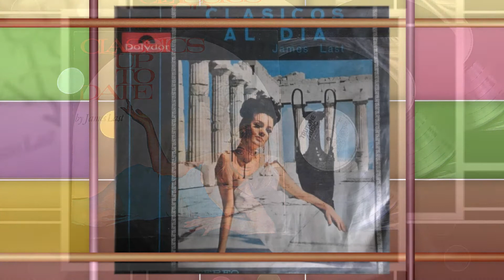James Last: "Do fans deserve that there is no new material?".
"Romantic Light Classics"...An album published exclusively in Japan, limited edition in 1967. It has all the themes included in the world edition of the first album of the classic series: "Classics Up To Date, volume one" (1966) + these two tracks, that for the original edition was not included. Something similar happened with the Swiss and Austrian edition of this album. with the name "My Classic Wonderland" (Ex Libris) which includes two extra tracks from James Last's album "Musikalische Liebesträume" (1965)."

"Leaving aside this documentary contribution on the edition of this album. There is a very significant fact ... it is a "shame and abuse" that, for a matter, merely economic, all fans of James Last or lovers of music "Easy Listening"; two years after the death of Last ... we still can not enjoy "new" edited material of all those recordings that exist of James Last. It seems to me that the only important thing is to make the most of this. Of all that material that in their day, "privileged minds" of the Polydor label, decided that we were not deserving of hearing those themes and when they give them the real range they will put on sale and we ... we will decide to buy and comment on everywhere! I don´t know how the face of shame falls and we for buying it ... The musician does not own his work is the slave of the power that governs his life and "we" who feed that power."

Themes from the James Last´s album: "Romantic Light Classics" (1967 - only Japanese Edition):

1.- "The swan", (1966 Extra track - Saint Saens).

2.- "Clair de Lune", (1966 Extra track - Bebussy).